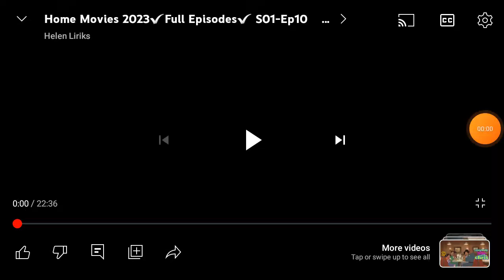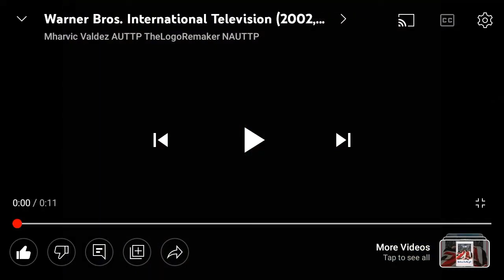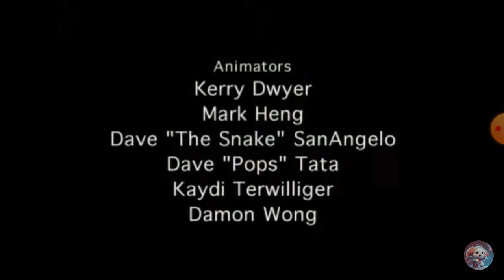I Want Clouds to Scream S1:E10 Fry's Together Forever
thanks to @SuperHorrorBro